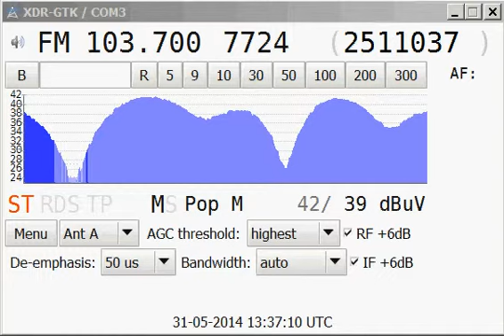(Es) 103 7 MHz PI7724 Radio Dacha Sochi (KD) 1.9kW 1816km